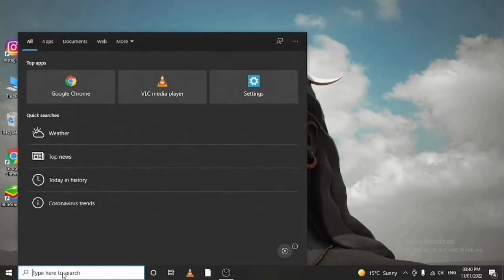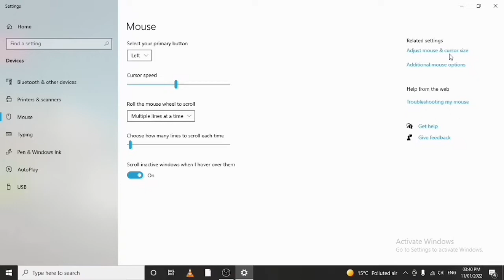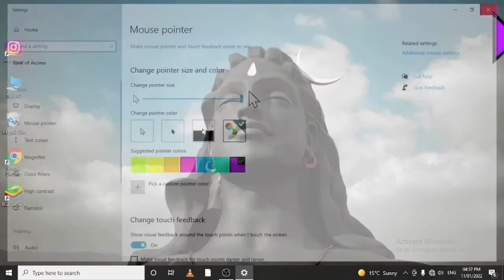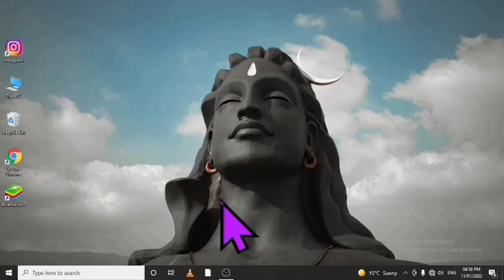how to highlight mouse pointer || highlight mouse cursor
mouse highlighter software
mouse highlighter free
mouse highlighting everything
arrow highlights
mirana arrow highlights
jai arrow highlights
arrow gaming tournament highlights
hanzo scatter arrow highlight intro
arrow season 1 highlights
computer cursor highlights everything
computer mouse highlights everything
computer pointer highlights everything
highlight
highlighter
highlight match
highlights hair
highlight song
highlighter makeup
highlight hair colour
highlighter pen
highlight colour
highlights cricket
highlighter
highlighter makeup
highlighter pen
highlighter kaise lagate hain
highlighter lagane ka tarika
highlighter price
highlighter cream
highlighter kaise banaye
highlighter brush
highlighted
highlighted hair
highlighted comment ka matlab kya hota hai
highlighted song
highlighted gabru
highlighted comment
highlighted boy abhishek
highlight match
highlighted tribe
highlighted incorrect word
highlighter
highlighter makeup
highlighter pen
highlighter use, highlighter price
highlighter cream
highlighter kaise banaye
highlighter brush
highlighters
highlighters makeup
highlighters for dusky skin
highlighters pens
highlighters for fair skin
highlighters for studying
highlighters for notes
highlighters for dark skin
highlighters in india
highlighters colors
cursor
cursor not working on laptop windows 10
cursor moving on its own windows 10
cursor problem in laptop
cursor is not working in laptop
cursor not showing on laptop
cursor not working on laptop lenovo
cursor blinking problem in windows 10
cursor disappears on laptop
pointer speed
pointer speed free fire
pointers in c programming
pointer speed kya hota hai
pointer
pointer dog
pointer speed in vivo
pointer classes
pointers in cpp
computer mouse
computer mouse drawing
computer mouse for class 1
computer mouse kaise chalaye
computer mouse not working
computer mouse use
computer mouse repair
computer mouse settings
computer mouse keyboard
computer mouse colour